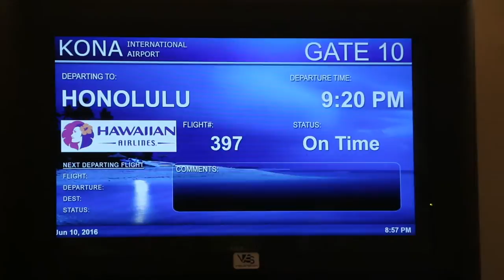Part III Eddie vs the Volcano